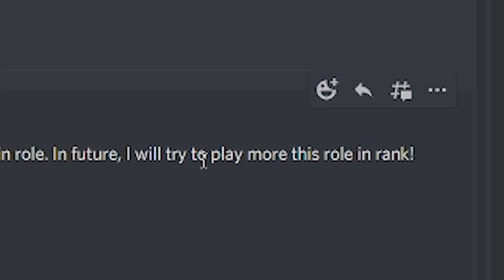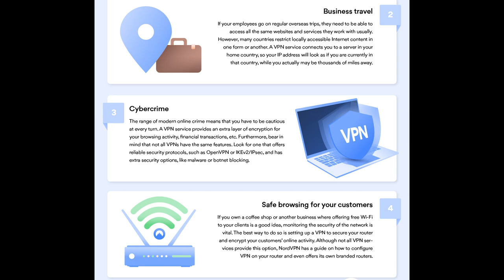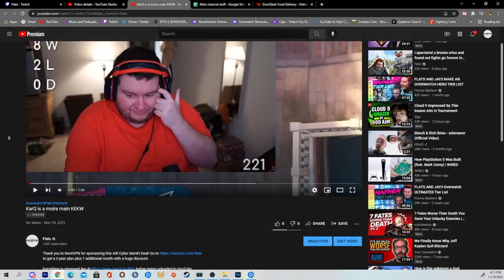I spectated a bronze moira who thought she was a dps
Cyber Month Deal! to get a 2-year plan plus 1 additional month with a huge discount.